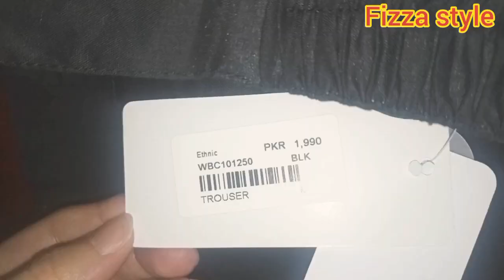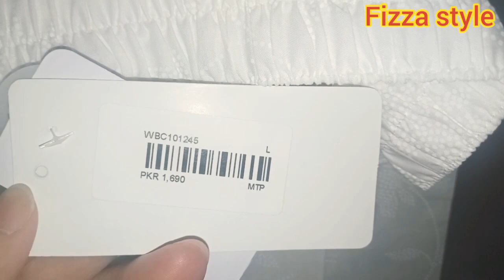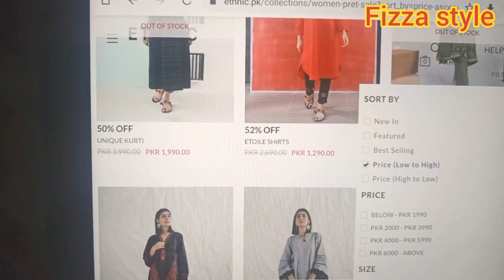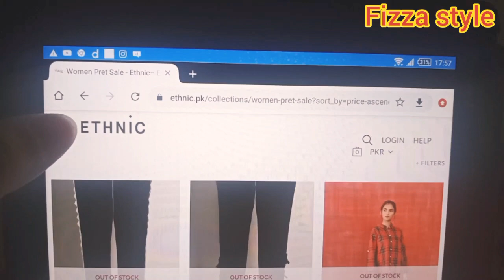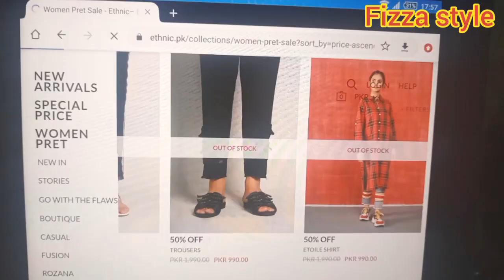Ethnic Sale & My shopping with Stitching Ideas by Fizza Style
Ethnics Ramzan Sale - My Shopping, Ready to Wear & Unstitched by Fizza Style